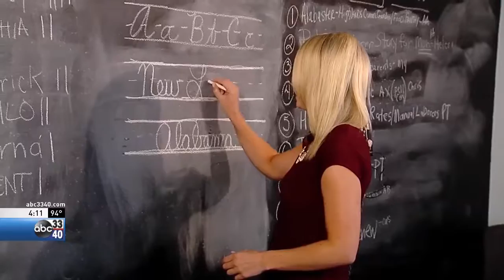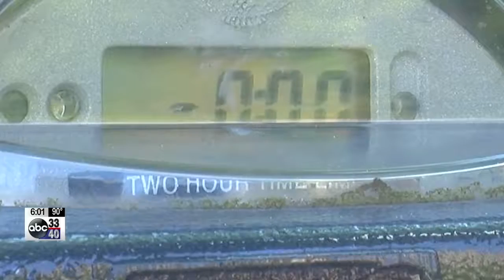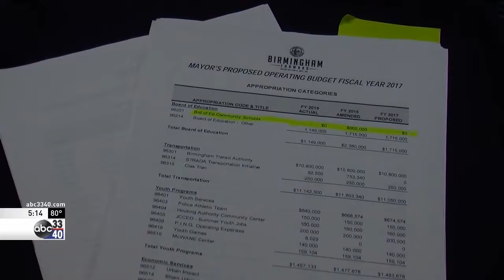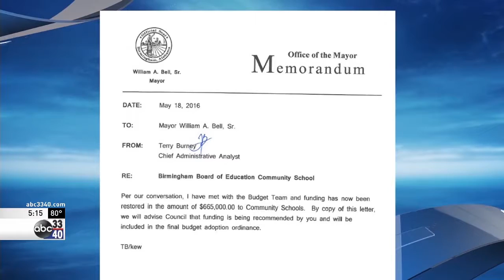2016 Lauren Walsh Best Reporter